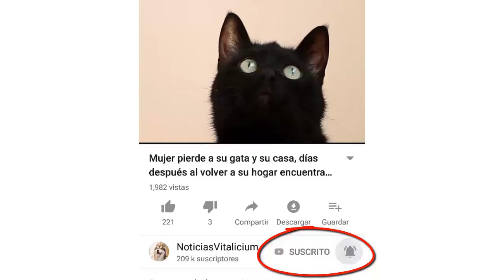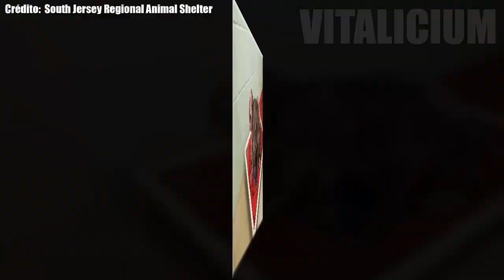Ve a unos perros abandonados al lado de la carretera, lo que hace es digno de ADMIRAR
Ve a unos perros abandonados al lado de la carretera, lo que hace este conductor es digno de admirar, ya que decide parar a pesar de ir apurado y le cambia la vida a esos pequeños animalitos que tanta ayuda necesitaban. Espero que todos entendamos la hermosa reflexion que intento contar con esta historia y nos ayude a ver a los perros y a los animales en general con otros ojos. Este hombre es sumamente admirable ya que le cambio la vida a esos animalitos que estaban solos y abandados. Estoy seguro que si más gente fuera como el, viviriamos en una sociedad más feliz y unida.